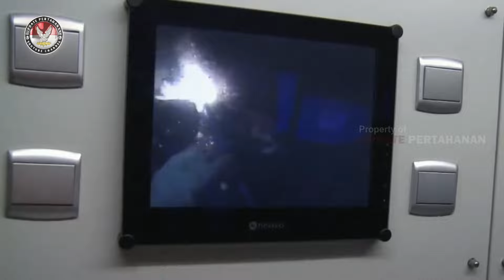INDONESIA BERDUKA !! TIDAK ADA KATA SELAMAT, KAPAL INI DIHANTAM OMBAK SAMPAI TENGGELAM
Pada video kali ini, kita akan membahas kesalahan fatal yang terjadi pada kapal kontainer ditengah lauta. Mulai dari kesalahan nahkoda, sampai ratusan barang mewah dan beracun yang jatuh kedalam lautan. seperti apa videonya, simak sampai habis...